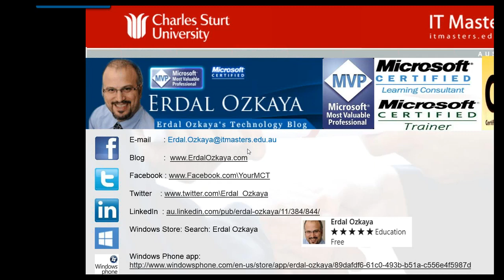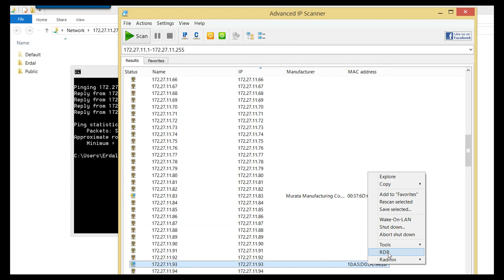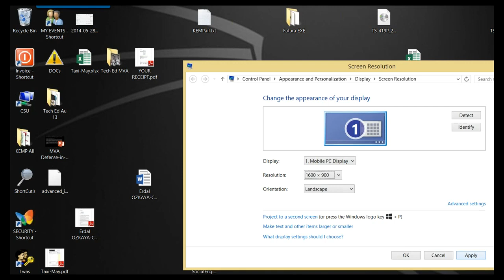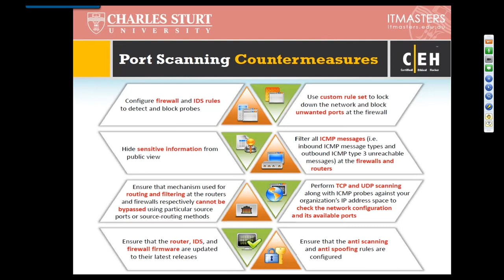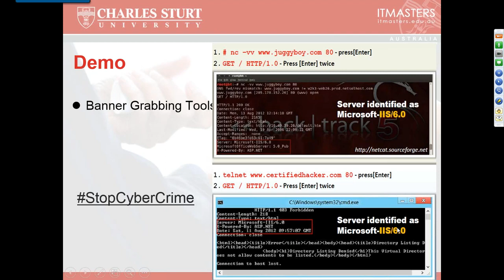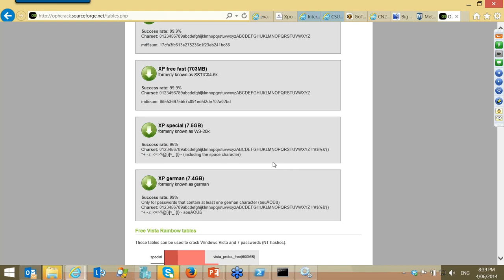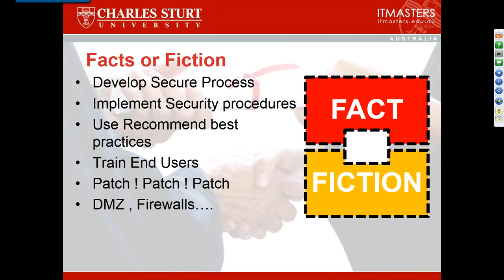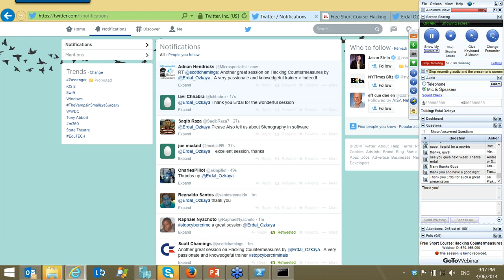Hacking Countermeasures - Class 2 /4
In this subject students will learn how to scan, test, hack and secure computing systems. The lab intensive environment gives each student in-depth knowledge and practical experience with the current essential security systems. Students will begin by understanding how perimeter defenses work before learning to scan and attack networks. Students will be prepared for the EC-Council Certified Ethical Hacker (CEH) industry certification exam during this subject.

Module 3: Scanning Networks
Module 4: Enumeration
Demo: U w1ll 0w3n T3hm 500n

Delivered by Erdal Ozkaya via Charles Sturt University